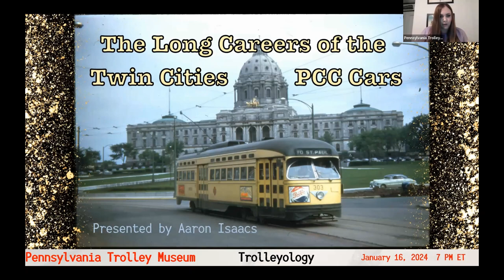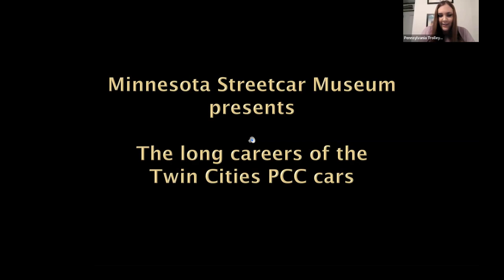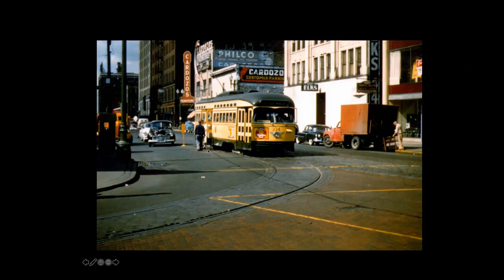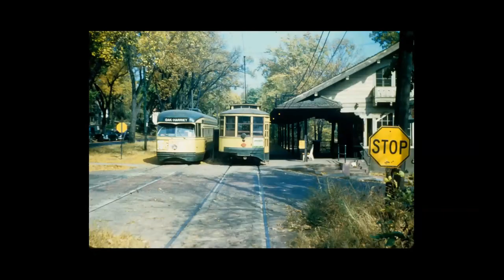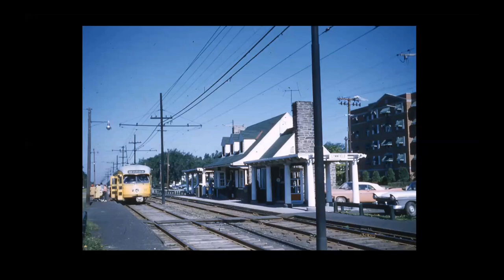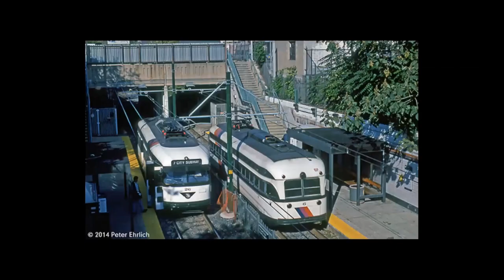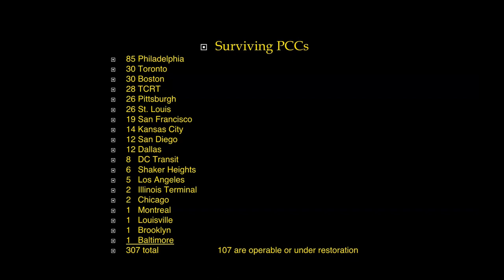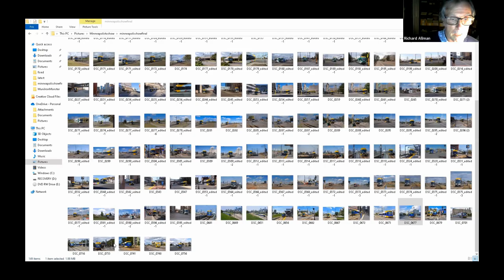Trolleyology: The Long Careers of the Twin Cities PCC Cars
The Long Careers of the Twin Cities PCC Cars
Presented by Aaron Isaacs

They started life in the Twin Cities of Minneapolis-St. Paul and are now one of the last fleets of PCC cars still in revenue service, having traveled far and wide. With lots of photos, Minnesota Streetcar Museum historian Aaron Isaacs will tell you their story, which started with a PCC that was supposed to go to Pittsburgh.

Aaron Isaacs grew up with the Minnesota Streetcar Museum, which his father help found in 1962. He has volunteered for 48 years, and is now the Board chair and historian. He edits the museum's quarterly Twin City Lines history magazine and has written seven books on Minnesota's streetcars and railroads. He is also the long-time magazine editor for the HeritageRail Alliance.

00:00 Intro
05:04 Twin Cities PCCs